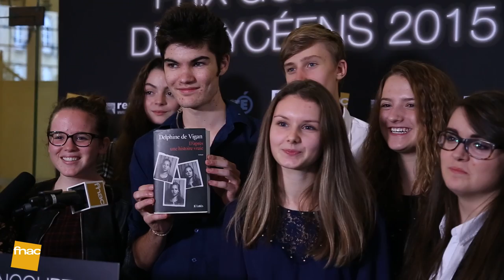Delphine de Vigan lauréate du Prix du Goncourt des Lycéens 2015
Toutes les infos sur le Prix Goncourt des Lycéens 2015 sur Fnac.com

Le Prix du Goncourt des Lycéens 2015 a été attribué à Delphine de Vigan pour son roman "D'après une histoire vraie", publié aux éditions JC Lattes.